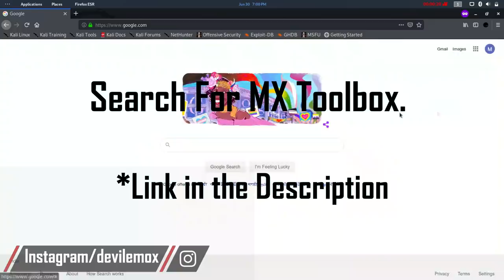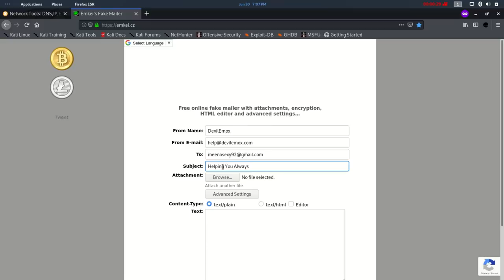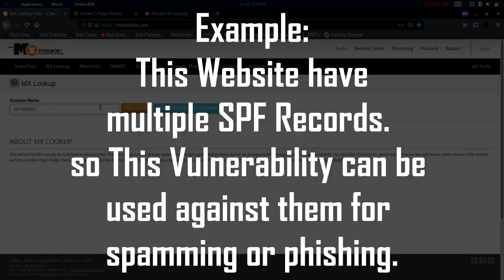[ Bug - Bounty ] How Hackers do E-Mail Forging of Domains | 2020 | Devil Emox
DETAILS :
In This Video i will teach you How hackers use an E-mail Vulnerability of any domain into an Attack. Every bug Bounty Hunter Should be aware of this type of attack. This Vulnerability allow Attacker to perform phishing as well as other Malicious Activities.

Editor- DevilEmox
Software Used - Magix Sony Vegas Pro 17

NOTE: This video is made with non-profit or does not represent another company. I own the copyrights to the "video clips" in the video!

Thank u !!! :)